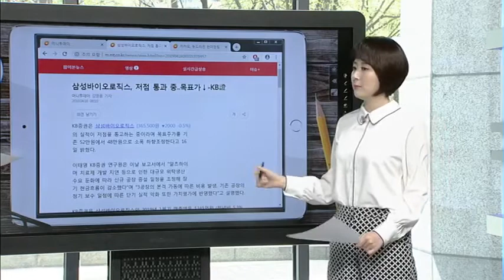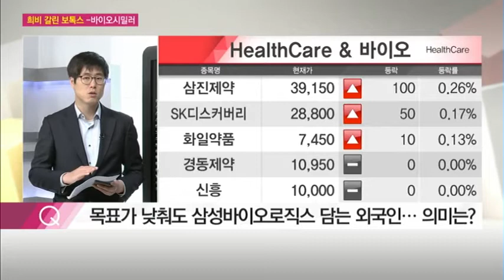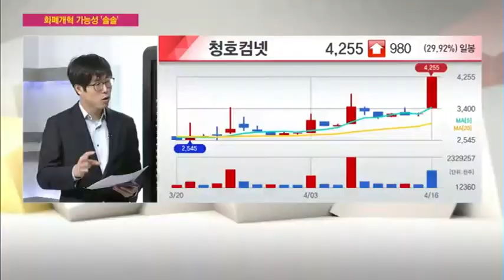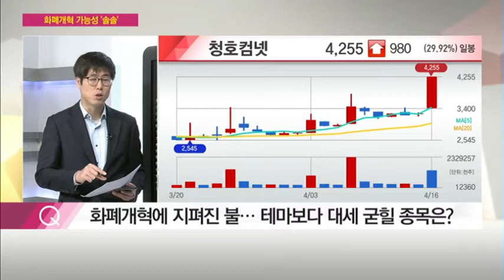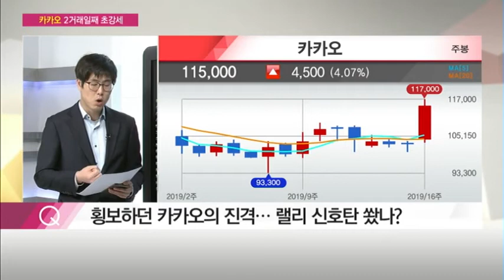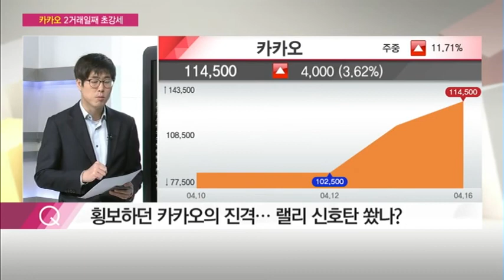[부자들은 경제신문을 읽는다] 삼바, 외국인 매수세로 단기적 상승…낙폭과대 기술적 반등 구간 / (증시, 증권)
04/16 시장공감 10

1. 삼성바이오로직스, 저점 통과 중… 목표가↓-KB證
2. 웹젠, 中 판호 발급 기대감 높아져-이베스트
3. [주식남녀] 박민영 앵커 누적수익률 154% 이번 주 종목은?
4. [특징주] 카카오 신규 비즈니스 수익화 단계… 매출 성장 지속